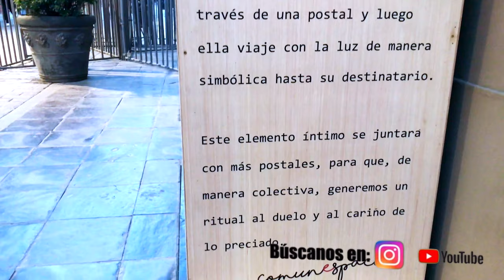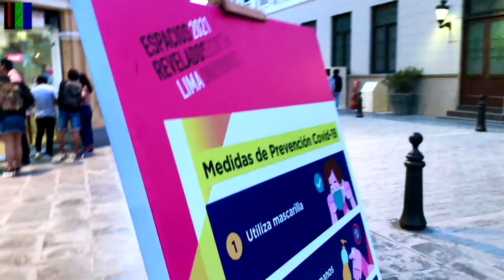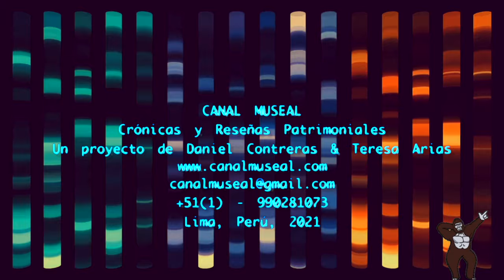ESPACIOS REVELADOS – LIMA, 2021 | Correo Central de Lima | Proyecto Postales de Luz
La ruta 1 del proyecto ESPACIOS REVELADOS, que dio inicio este mes de noviembre tomando por asalto distintas zonas ubicadas entre LIma y el Rimac, estuvo a cargo de la Asociación Comunespacio. Conversamos con Marycarmen Quispe Crovetto quien nos explicó su propuesta.

Las siguientes rutas se darán en diciembre. Canal Museal estará presente en el mes de enero mediante el proyecto Museo Efímero Plaza Italia.

ESPACIOS REVELADOS es un proyecto que fomenta la colaboración entre artistas, instituciones y comunidades para intervenir en espacios públicos y espacios que han caído en desuso, promoviendo el arte como modo de expresión para revelar su valor. Espacios Revelados es una iniciativa de la Fundación Siemens Stiftung en colaboración con el Centro Cultural de la Universidad del Pacífico y el Goethe-Institut de Lima.

¡Saludos museales, nos vemos en el siguiente video!